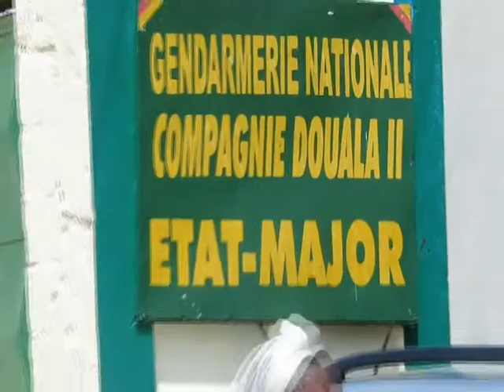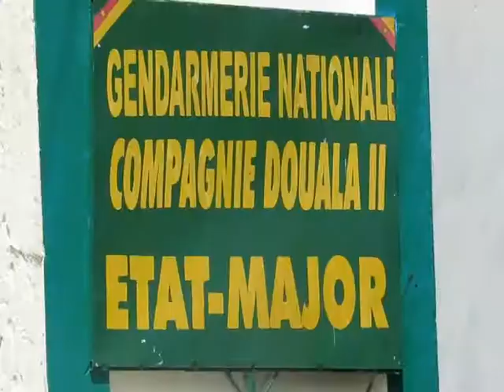papier présentation malfrats FOTUE Copie